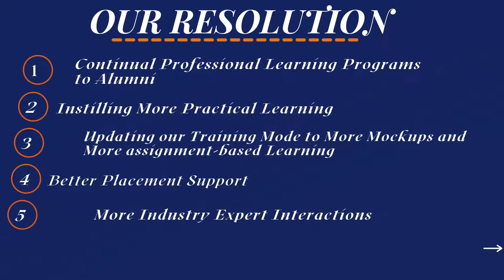Alumni Opinion Response Analysis Results | Feedback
ClinoSol thanks it's alumni for their valuable suggestions and feedback and we are coming up with answers for the suggested changes and our aim is to empower our students in every way possible. Happy to share an overwhelming positive response from our yester-year students who are professionals now, serving the industry in various roles. We have started implementing our resolutions to the suggestions and will be sharing the results of these actions very soon with you all.